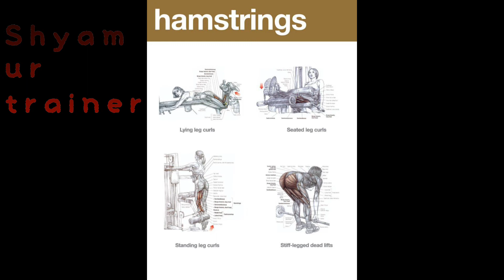How to get huge HAMSTRINGS 🏋️ tone ur hamstrings by following these workouts 👍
keep ur SQUATS low and standards High 👍